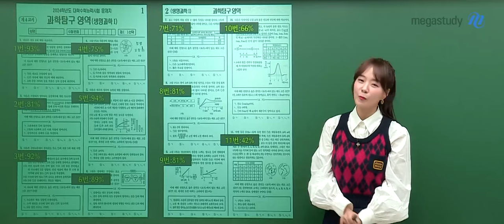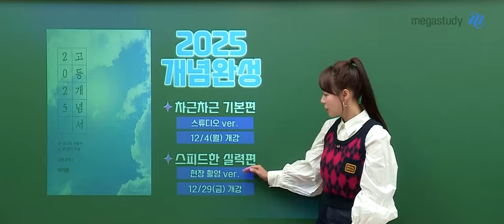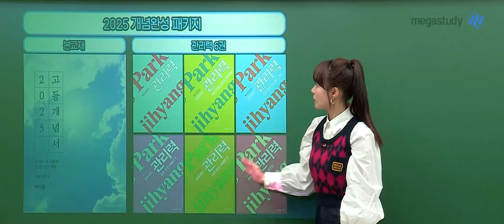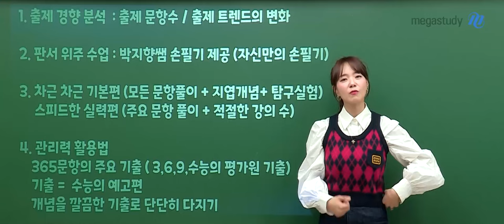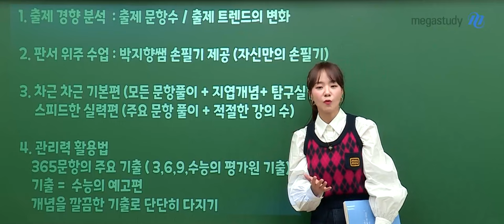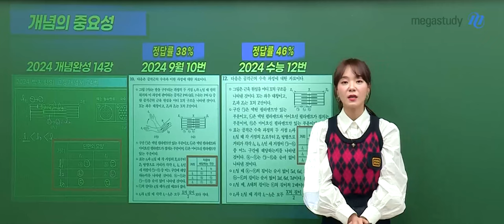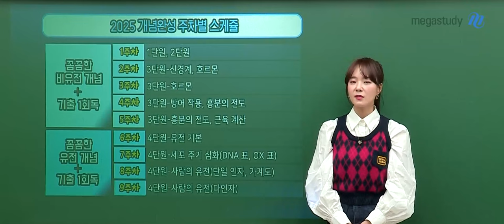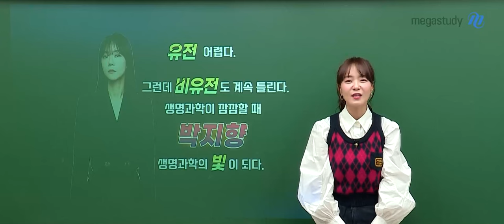"[메가스터디] 생명과학 박지향쌤 - [생명과학l] 2025 성적이 빛나는 개념완성 - 차근차근 기본편 OT"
생명과학 박지향 선생님의 [생명과학l] 2025 성적이 빛나는 개념완성 - 차근차근 기본편 OT 영상입니다.